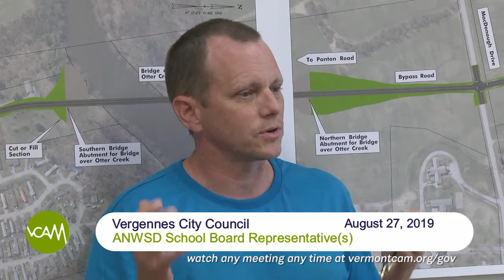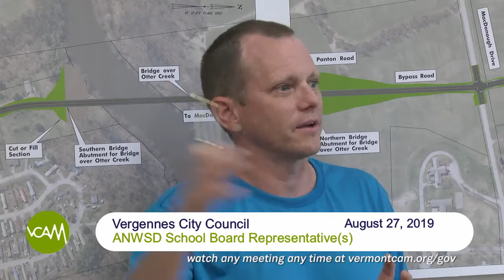Vergennes City Council: August 27, 2019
Visitors from ANWSD School Board
Vergennes Police Department –Long Term Budget Strategy
Council Adoption of the 2020 Municipal Budget
Methadone Clinic Discussion
Local Emergency Management Plan (LEMP) Adoption
VLCT Annual Meeting Delegate
Recreation Committee Update
Vergennes Police Department Unionization Vote Result
Boating Infrastucture Grant (BIG)

Field Producers: Jeffrey Lloyd & Athena Kafantaris

Farewell, Athena!